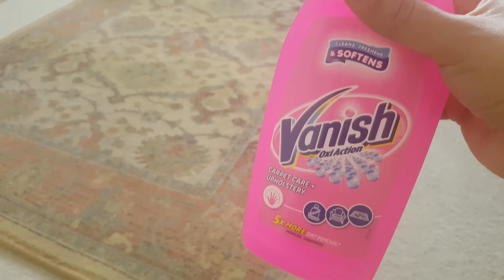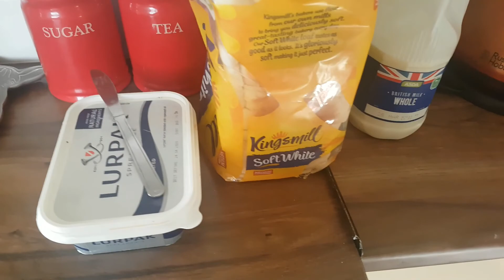A Normal Day With Me...